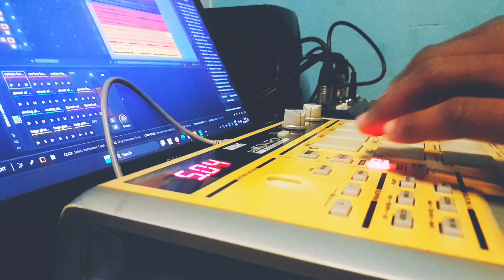Fu da Siderurgia - Practicing for live performance